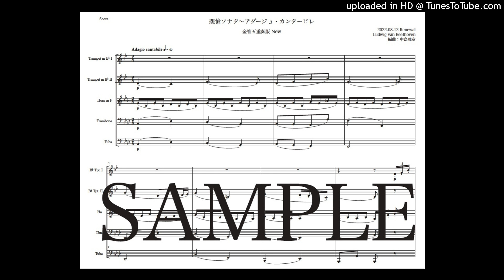ベートーヴェン「悲愴ソナタ〜アダージョ・カンタービレ」金管五重奏版（編曲：中島雅彦）